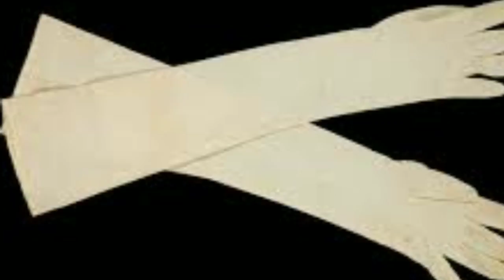DIY-Sun protection gloves for Ladies l Reuse of old leggings l Best way to upcycle tights&leggings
If you enjoyed the video please share it with someone who needs to hear it,as always ,thank you for you support and if found value in this please subscriber and keep posted on our latest Uploads.
Information  and  Images   from Google search. free to use images.

cotton hand gloves making,
hand glove project cost,
cotton hand gloves machine price in india,
cotton hand gloves manufacturing process,
l